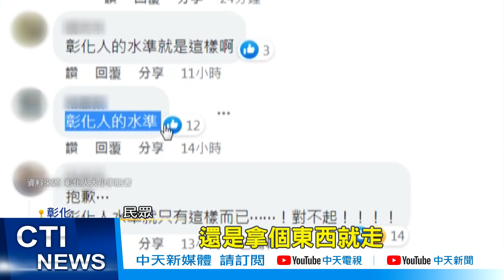【每日必看】避停收費車格遭譏"彰化人日常" 停車場也非法@中天新聞CtiNews @毛球烏托邦MaoUtopia 20220414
彰化市一處量販店前的收費停車場，疑似有民眾為了省停車費，故意停在外圍人行道，形成奇葩畫面，讓網友紛紛撻伐，停車水準好差，工務處介入了解，除了開出罰單外，更發現停車場根本沒有取得營業執照就非法向民眾收費。